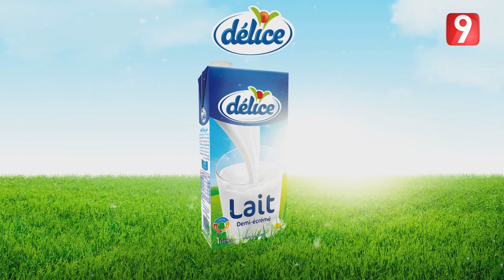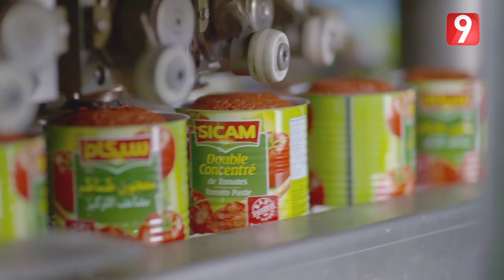La Recette - Ep 47